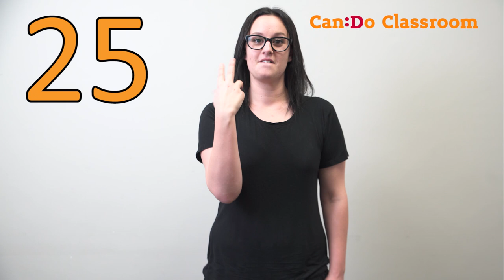Auslan Numbers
Learn to count in Auslan with the Can:Do Classroom.